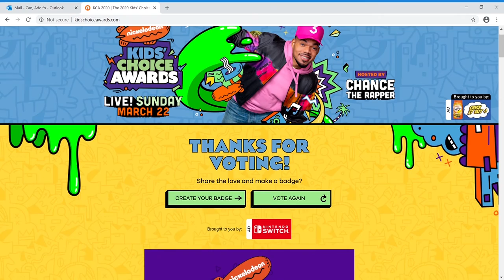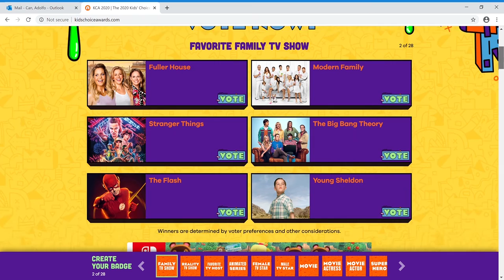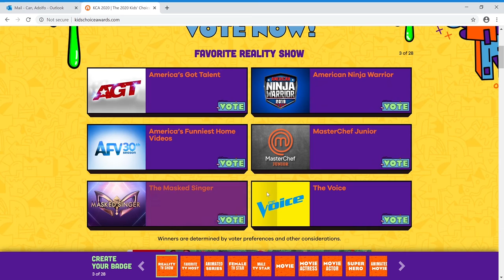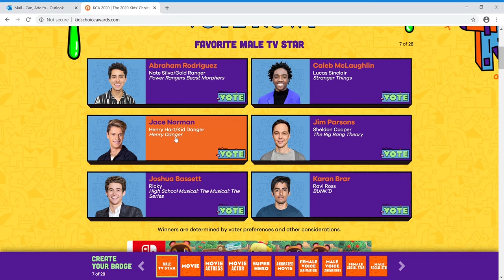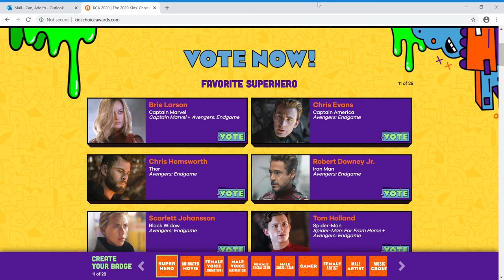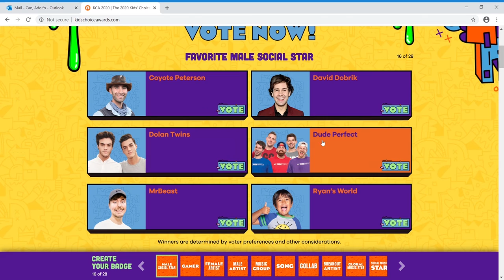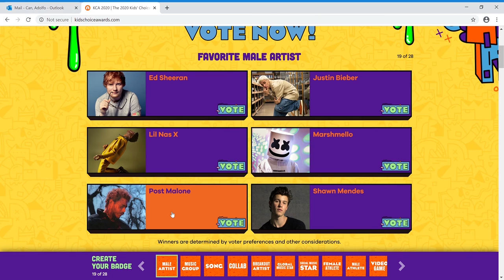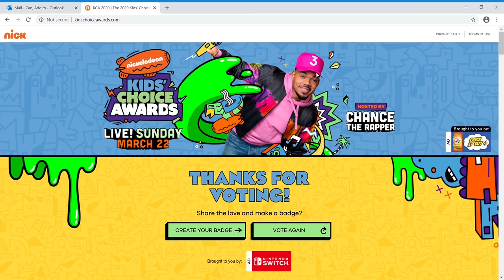Kids choice awards 2020 vote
My voting for the kids choice awards this year.